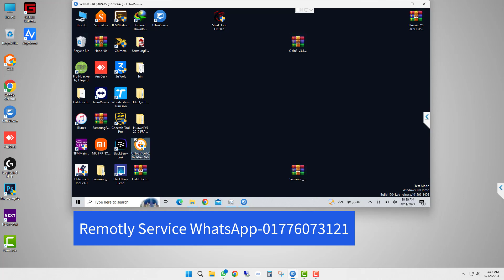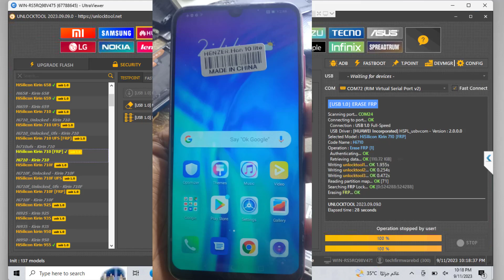Honor 10 Lite (HRY-LX1T) FRP Bypass By Unlock Tool